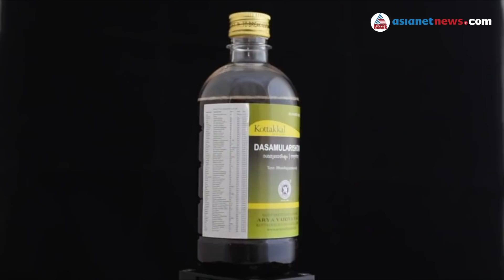Dasamoolarishtam | മലയാളിയുടെ ഉന്മേഷ രഹസ്യം ദശമൂലാരിഷ്ടം | Kottakkal AVS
Dasamoolarishtam | മലയാളിയുടെ ഉന്മേഷ രഹസ്യം ദശമൂലാരിഷ്ടം